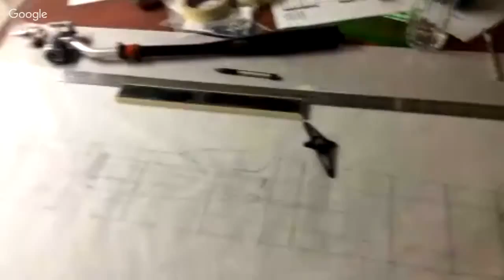Edited 9:00 a little late Hangout